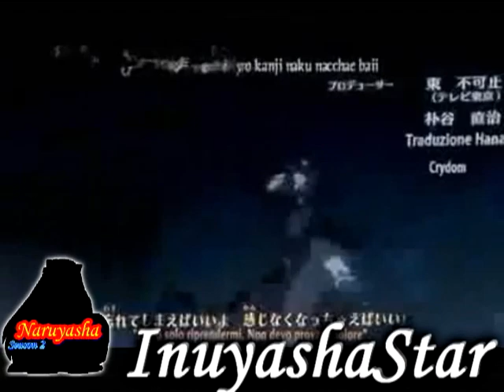Sasuke Opening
my new sasuke opening